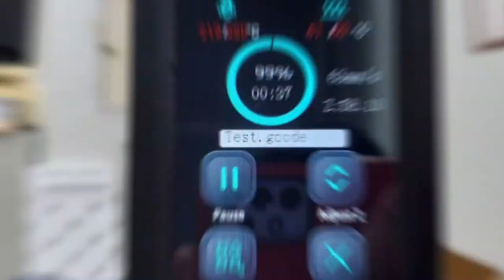20220405 FLSUN Super Racer (SR) So fast : Unbox, Setup and Printing